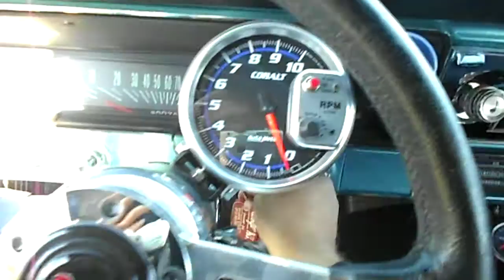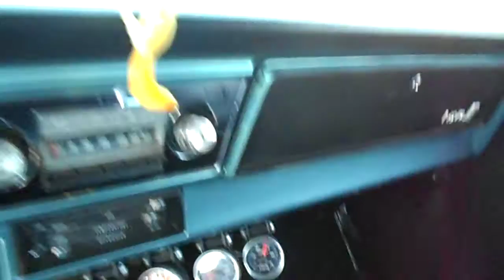1966 Chevy Nova II start up walk around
66 Chevy II start up walk around, completely restored. first video ever, sorry camera was not cooperating.